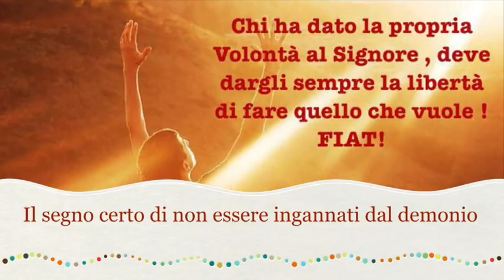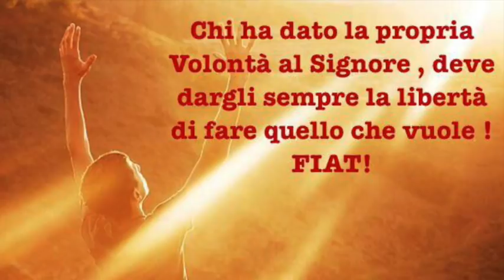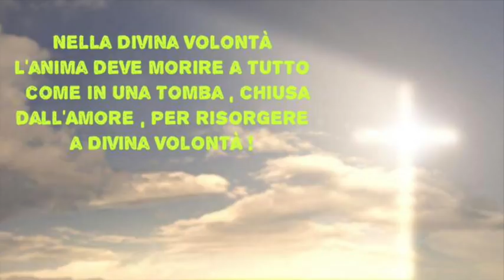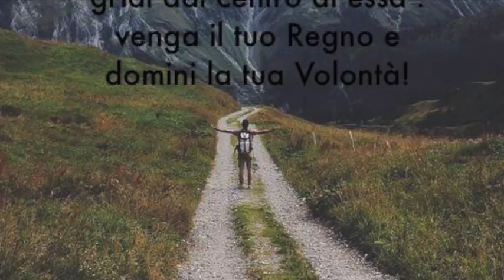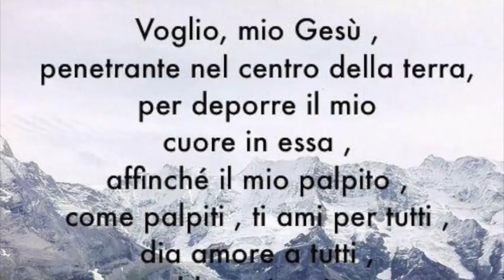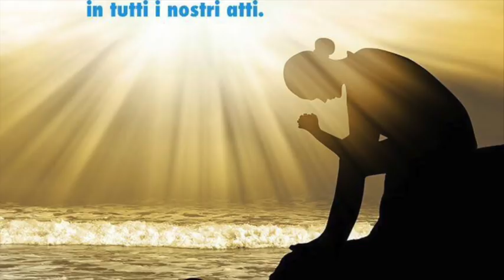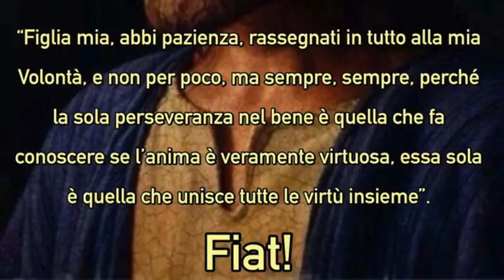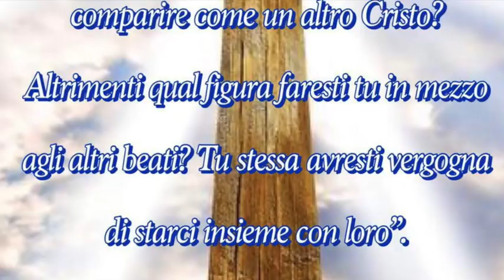Il segno certo di non essere ingannati dal demonio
Gesù le rivela qual è il segno certissimo che attesta la provenienza soprannaturale di un'esperienza di Dio: il fatto che l'anima sappia ben affrontare la croce in tutte le sue sfaccettature, in particolare l'umiliazione e la mortificazione. Spiega anche alcuni aspetti fondamentali riguardanti i doveri di coloro che hanno l'autorità di imporre obbedienze. Libro di cielo volume 4, capitoli 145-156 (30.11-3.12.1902), 28 Giugno 2018